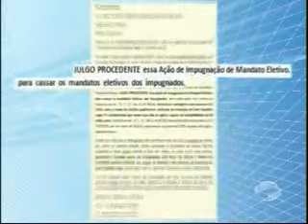Justiça cassa mandato da prefeita de D. Expedito Lopes por corrupção eleitoral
Tv Cidade Verde: a boa imagem do Piauí!